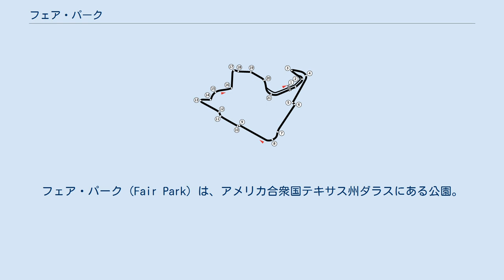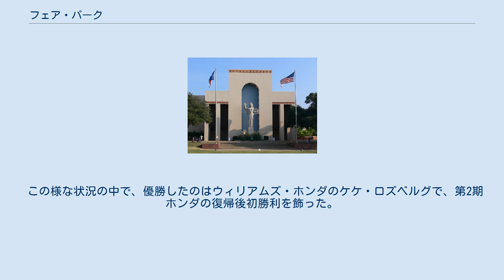フェア・パーク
フェア・パーク（Fair Park）は、アメリカ合衆国テキサス州ダラスにある公園。
園内にはフットボール場（コットン・ボウル）・博物館・コンサート場などさまざまな施設があり、毎年9月末から10月にかけて「ステート・フェア」と呼ばれる祭典がここで開催される。
 コースレイアウト 1984年、フェア・パーク敷地内の道路を利用した臨時サーキットでF1アメリカGP（しばしばダラスGPと呼称）が開催された。
開催した際に35度を超える猛暑の中、路面が荒れて滑りやすくなった。
コントロールを失い、コンクリートウォールに突っ込むマシンが続出するという大荒れのレースとなった。
出走25台のうち完走したのは8台で、13台がマシントラブルを除くアクシデントによるリタイヤであった。
結局、ダラスGPの開催はこの1回のみとなった。
 この様な状況の中で、優勝したのはウィリアムズ・ホンダのケケ・ロズベルグで、第2期ホンダの復帰後初勝利を飾った。
 当公園では、アメリカ合衆国初となる商業用モノレール「トレイルブレイザー」が、1956年から1964年まで運行されていた。
モノレール自体は解体撤去されたが、車両はテキサス州ウィルズ・ポイントにて、住居に改装されて残っている。